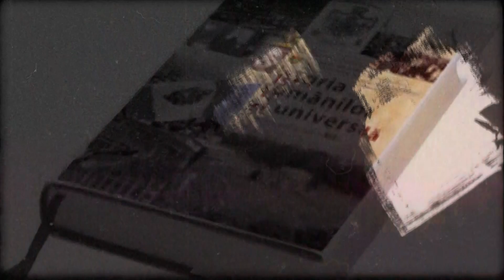КЭБ_Итоги. «КЭБ» наглядно: Молдова VS Молдавия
Молдова VS Молдавия. Отказ от языка, возвращение Бессарабии, выход из МССР, будущее – Униря?